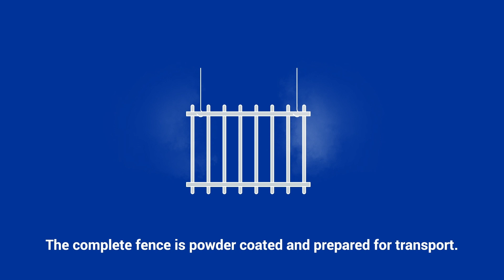Atlas Grence EN